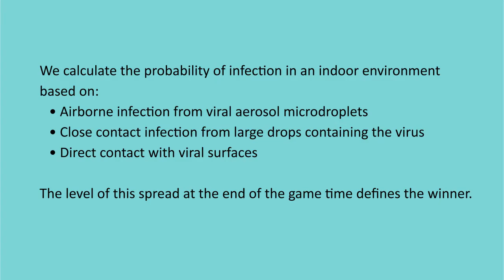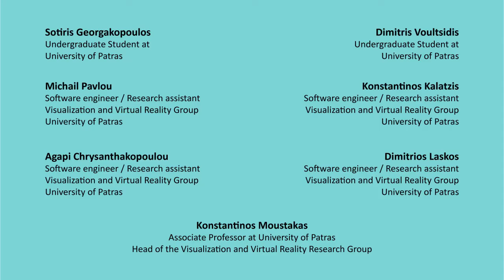Remote adversarial VR serious game simulating COVID-19 infection spread and protection protocols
We designed a multiplayer Virtual Reality gamified simulation based on COVID-19 indoor safety guidelines.

The simulation was based on the latest literature and included real-time airborne virus transmission and visualization of the transmission effects.

The whole experience was accompanied by a 3D user interface with gamification educative challenges.